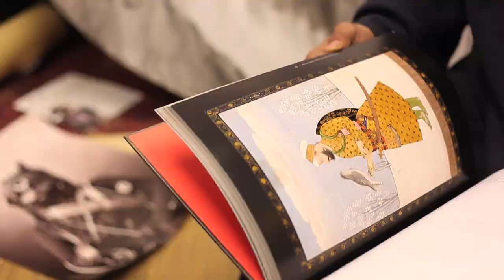Warrior Saints: Four Centuries of Sikh Military History Vol.1 - Jatinder Singh Durhailay's story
Jatinder Singh Durhailay creating a version of the books' front cover image and talking about what the Warrior Saint spirit means to him and how it influences his work.

Find out more about the book at gt1588.com